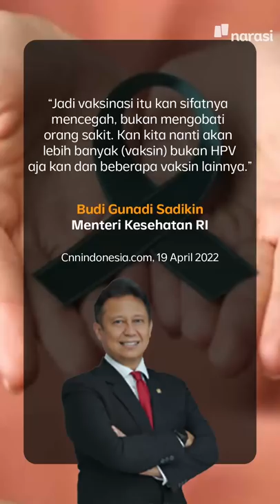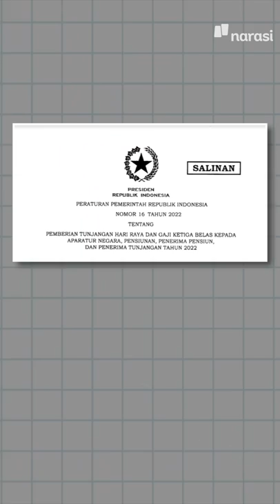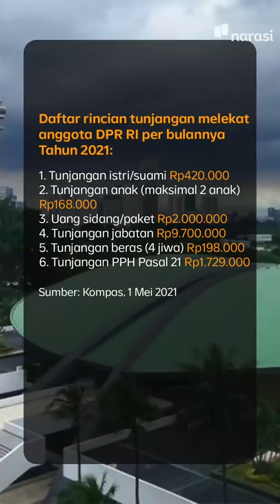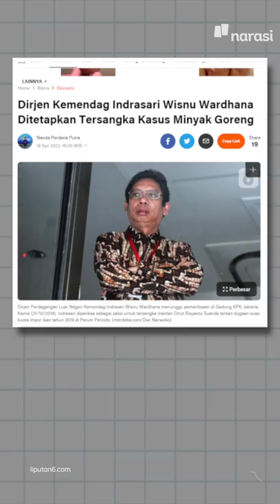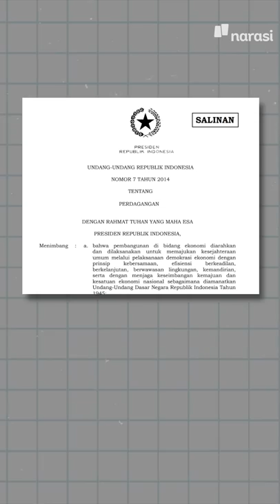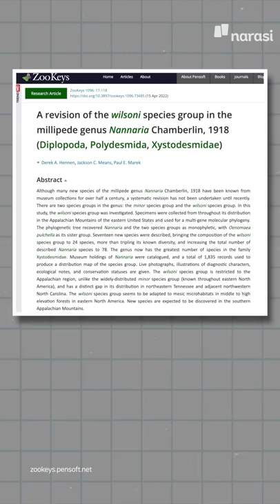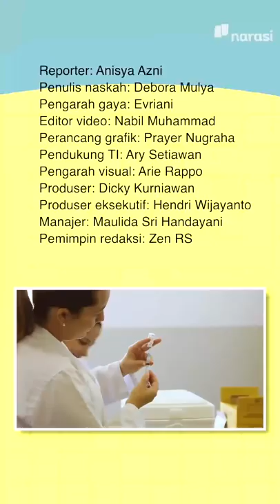KONGKALINGKONG PEJABAT KEMENDAG x PENGUSAHA MINYAK GORENG | Narasi Pagi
Mengejutkan! Kejaksaan agung tangkap seorang pejabat tinggi di Kementerian Perdagangan karena diduga lakukan tindak pidana korupsi dalam urusan ekspor minyak goreng. Dia ditangkap bersama 3 orang lainnya dari sektor pengusaha minyak goreng.

Hmm.. apa dia nih yang dimaksud mafia oleh Mendag Lutfi? Yuk, ikuti informasinya, dan simak kabar menarik lainnya di Narasi Pagi. (Narasi)

(Narasi)